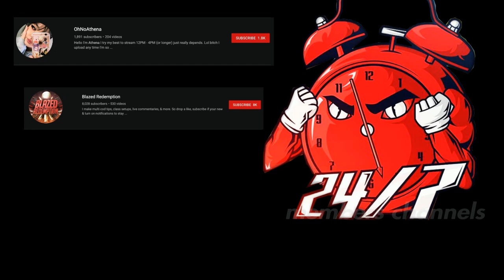SWAGG'S *NEW* 24/7 TEAM MAKES THE GREATEST DOMINATION COMEBACK CHALLENGE...(BLACK OPS 4)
30 Likes?! SWAGG'S *NEW* 24/7 TEAM MAKES THE GREATEST DOMINATION COMEBACK CHALLENGE...(BLACK OPS 4)

-24/7 Team Members Channels-

But remember. STAY RAD!